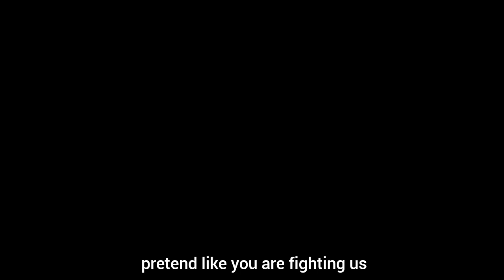next generation art prize 2023 (n1)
next generation art prize 2023

This film is for next generation art prize 2023